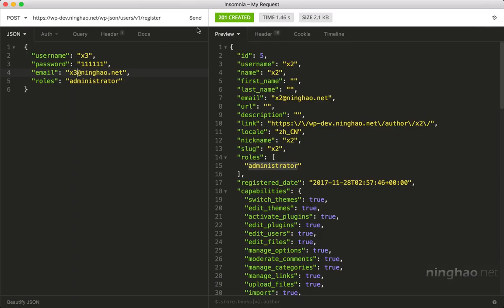企业级微信小程序精品开发实战课 139 139 用户注册：介绍